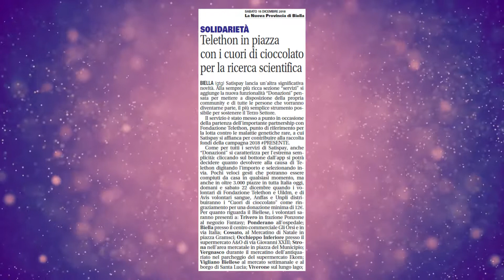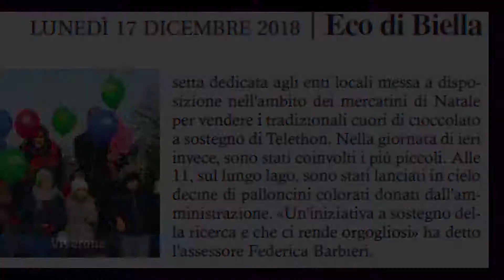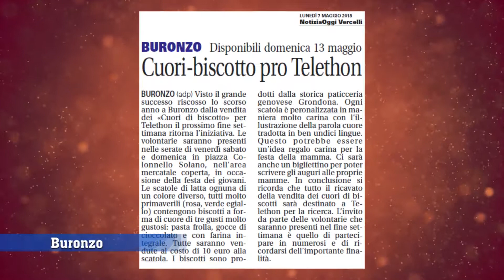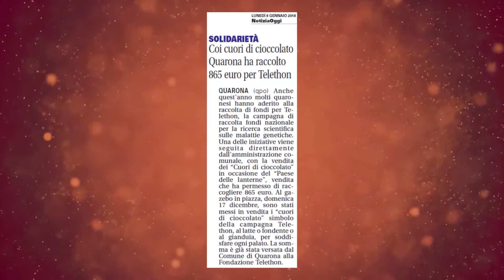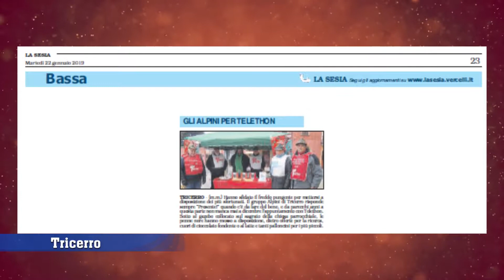Telethon 2018, province di Biella, Vercelli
Foto e filmati forniti dai volontari dell'edizione Telethon 2018 della provincia di Biella. Sono i cosiddetti "volontari del freddo" che, per la maratona Telethon del dicembre 2018, ed anche in altri periodi dell'anno, sono scesi in piazza, spesso in condizioni climatiche molto rigide, per raccogliere fondi, con i banchetti dei cuori di cioccolato, finalizzati a finanziare la ricerca scientifica Telethon sulle malattie genetiche rare.
La raccolta fondi nelle province di Vercelli e Biella ha raggiunto nel 2018 quota 49.367,44 euro, che concorre al totale di 601.025,30 euro (comprendente anche località delle province piemontesi di Asti, Cuneo, Torino e Vercelli e della Valle d'Aosta).
In chiusura del video, foto ed immagini di un banchetto realizzato a Gemona del Friuli (Udine), da parte di una piemontese.
Vivi nelle province di Biella e Vercelli e vuoi unirti alla Fondazione Telethon, scendendo in piazza od organizzando un'iniziativa per la ricerca scientifica sulle malattie genetiche?  Offri la tua disponibilità! Contatta il Coordinamento provinciale Telethon di Vercelli-Biella, cell.